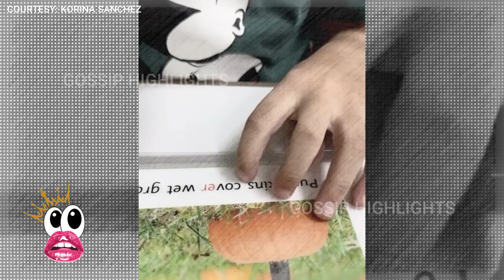KORINA SANCHEZ AT MAR ROXAS NAPAIYAK SA KAMBAL NA SI PEPE & PILAR SA NAGING PERFORMANCE NILA!!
Pepe and Pilar's Latest School Performance Leaves Korina and Mar in Tears
It was a day filled with emotions as Pepe and Pilar, the talented siblings from a small town, showcased their outstanding school performance that brought tears to the eyes of their proud parents, Korina and Mar.

IMPORTANT